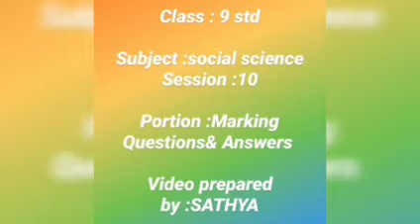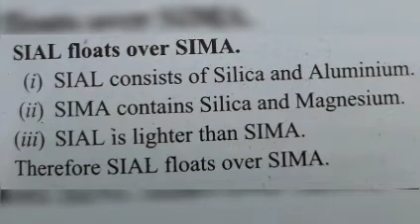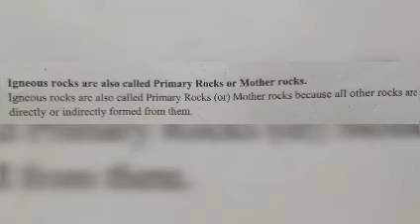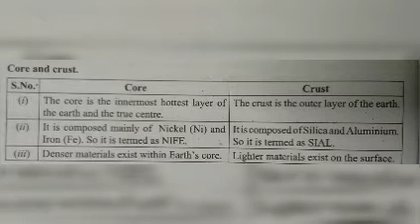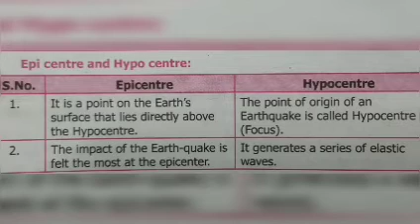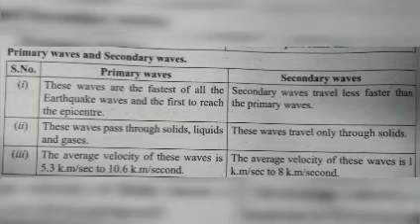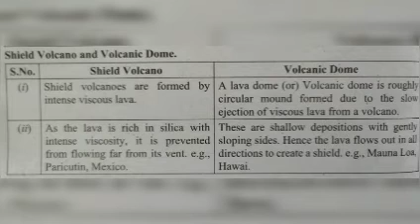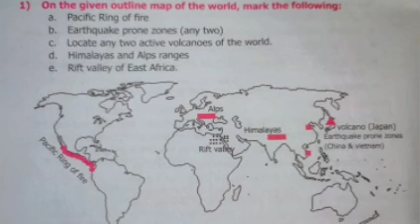IDEAL & ADHARSH GRADE IX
Class:9
Subject:Social Science
Session:10
Portion:Marking Questions & Answers